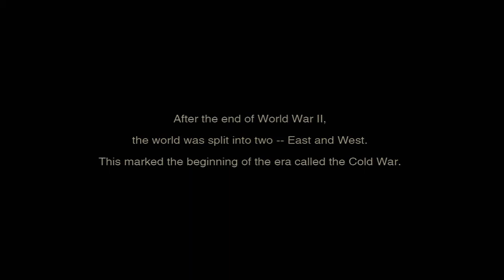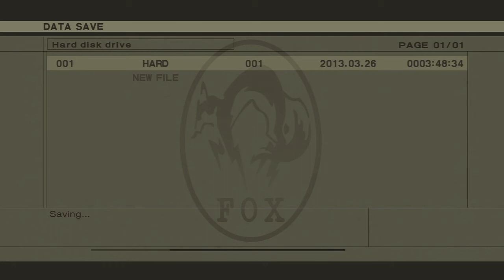MGS3 HD EEx Foxhound Speedrun Part 1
Decided to do a MGS3 speedrun. Not looking to break any records, its mainly just for fun.